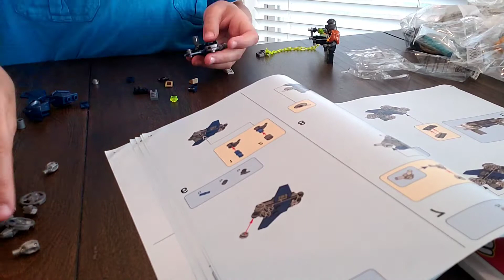My brother speedbuilds Lego Avengers Tower! (Set 76166)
Hey everybody! Today my brother speedbuilds his new Lego Marvel set!